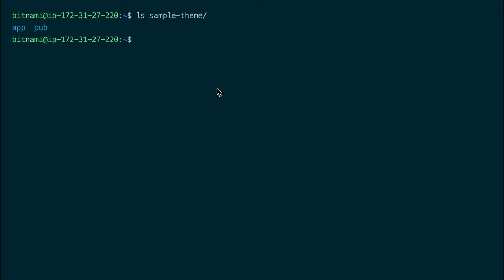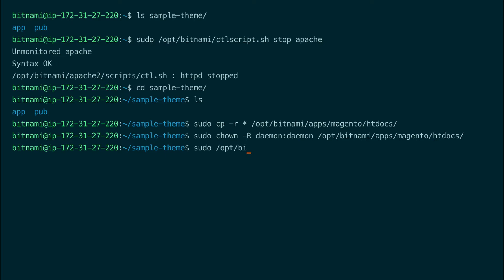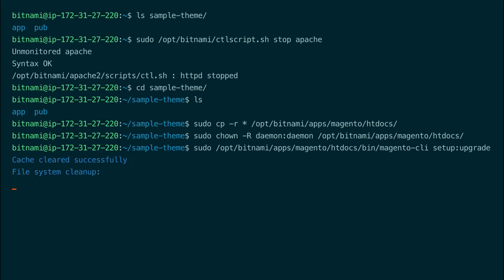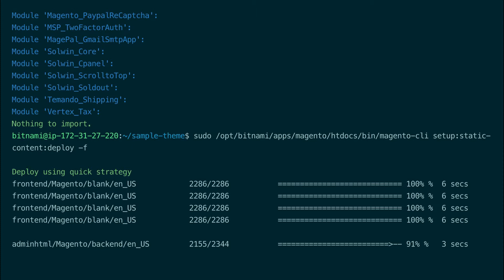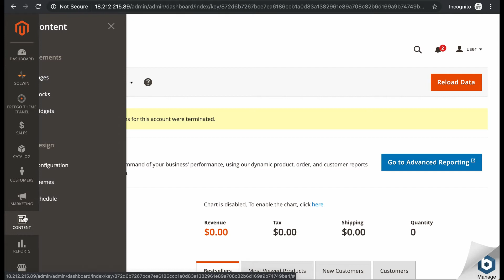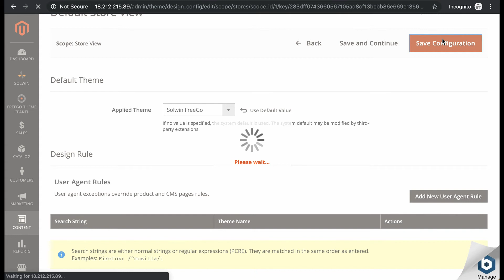Install a Magento theme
In this tutorial, you will learn how to install a theme in Magento. IMPORTANT: Please note that in newer instances the application's path is "/opt/bitnami/magento".